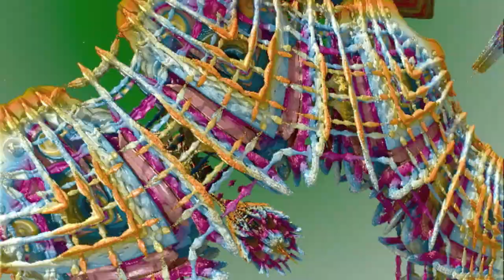Aircars in the Nanorealm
Fractal surface animation made with Mandelbulber2 software.